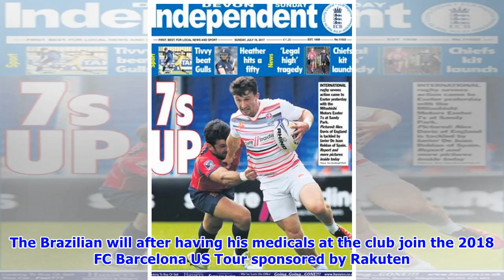Barcelona beat AS Roma to Malcolm's signature in a deal worth £36.5 million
- Brazil star Malcolm has joined Barcelona on a five year deal worth €41m from Bordeaux- He was said to have agreed terms with Italian League side AS Roma earlier this week- The 21-year-old will join the his new teammates next week for their preseason tour in the United StatesSpanish League champions Barcelona have completed the signing of Brazil midfielder Malcom Filipe Silva de Oliveira in a five year deal. The Blaugrana beat Italian Seire A side AS Roma to the signing of the 21-year-old in a ...